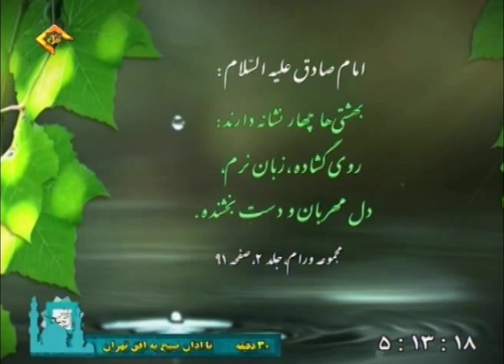حدیث حضرت امام صادق علیه السلام پیرامون چهار نشانه بهشتی ها